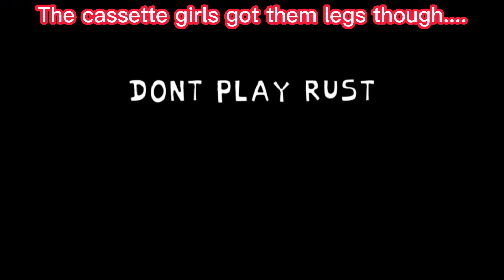Friday Night Funkin': Vs. Cassette Goon [FULL WEEK] (FC) Gameplay FNF Mod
The Cassette girls be looking great though.
Also an amazing mod this is. All the music is amazing and I love the art designs...Night Lights...This here is just another great mod that FNF has to offer. Check it out...

Timestamps:
00:00 Game Preview
00:35 Title Screen
00:57 Night Lights
03:52 Cold Flow
05:57 Ground Zero
08:11 Dying Lights
10:36 Ghost
12:37 Streets
15:14 Thoughts
17:01 Night2Lights
20:34 The Credits

FNF Vs Cassette Goon Team Credits:

Ito Saihara - Director, Artist
MochaDraws - Animator, Charter
WBS_Ofical - Programmer
Savour - Composer of All Songs
Case_ - BF Chromatic Scale
Saruky__ - Goon and Girl Scales
ShayReyez - Artist
Vivaderus - Charter
Flootena - Charter
LemLem_Mew - Charter
MaxOKE - Sprite Artist
Special Thanks:
SoftDon - Creator of the Goon and the Girl

Vs Cassette Goon Game Note:

it's goonin time

"After rap battling against a new friend, Cassette Girl, BF and GF were heading back home, but got stopped in the way by a shadowy figure..."

After a good few months of development, a full mod has been made for Cassette Goon! Including a full visual revamp, 7 new songs, new sprites, menu music and much more!! This time, not only as a mod folder but also as a build for those who prefer it!

Original Friday Night Funkin' Game Credits:
ninjamuffin99 - Programmer of Friday Night Funkin'
PhantomArcade - Animator of Friday Night Funkin'
evilsk8r - Artist of Friday Night Funkin'
Kawaisprite - Composer of Friday Night Funkin'

What is Friday Night Funkin'/FNF?

Friday Night Funkin' is an open-source donationware musical rhythm game first released on October 5, 2020 for a game jam. The Platforms that FNF is available to play on is mainly PC, Mac, Windows, and Linux versions of the game. Lately Android versions are out too. How to play: You basically have to catch the notes (up,down,left,right) to defeat your opponent, not to die and lose, and keep in tune with the rhythm and song.
The game was developed by a team of four Newgrounds users: ninjamuffin99, PhantomArcade,  Kawai Sprite and evilsk8r.
Friday Night Funkin' revolves around characters (Boyfriend and Girlfriend) and other characters that they compete against in freestyle music battles. The fandom and game has been kept alive by the creation of FNF mods, supporters, fans, and by composers, coders, artists, programmers, directors, animators etc.